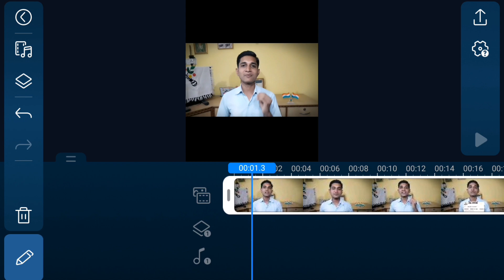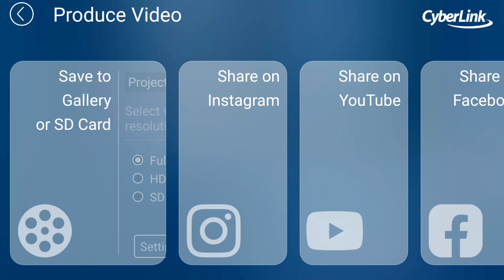How To Make Long Video To Short | Long Video Ko Short Kaise Banaye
Next Video :

1st Feb Short Earning Start | Short Video Earning Youtube | Short Vs Long Video Earning

Next Video :

Boya Mic Kaise Use Kare | How To Use Boya Mic In Mobile | Boya Mic Unboxing 2023

" Av Technical  Tips "